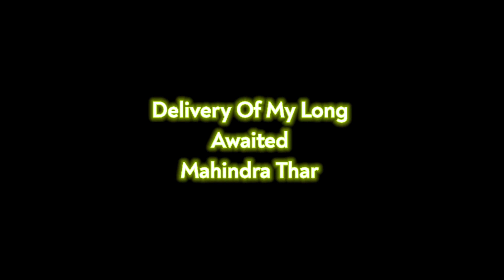Long Awaited Dream | Blessings From YouTube | Mahindra Thar 2022 Delivery.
A Film By Jasoprakas.